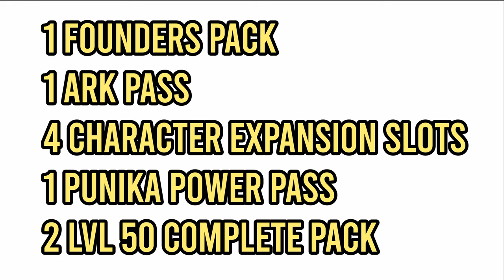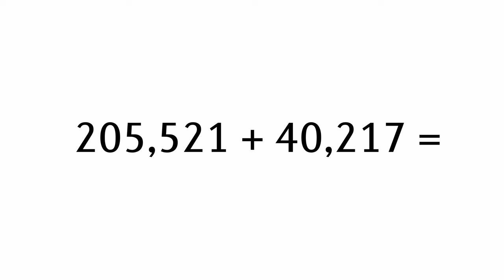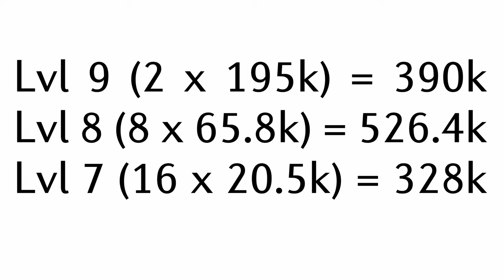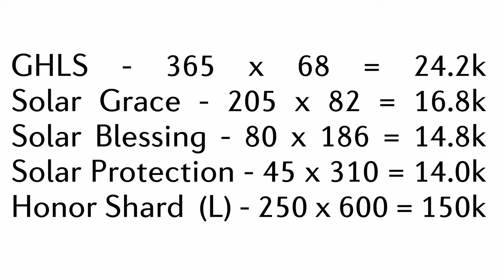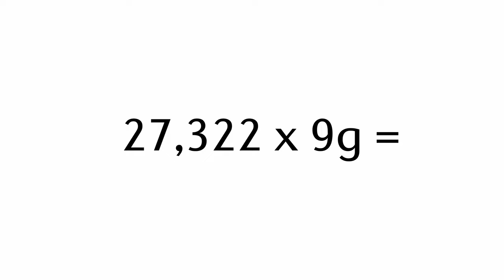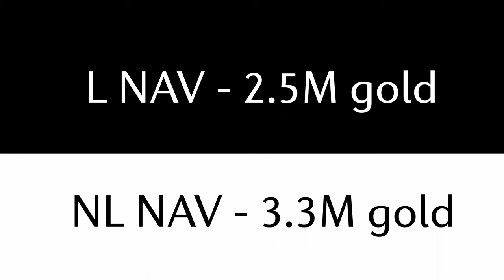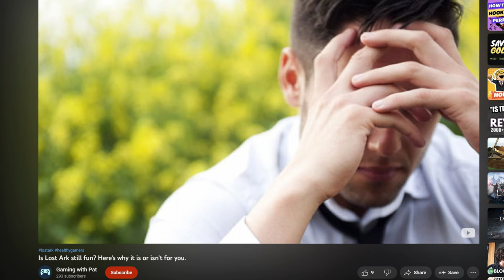3 Items to Flip - Gold Tips from a Multi-Millionaire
I am holding over 1M+ gold-value items that I plan on making multiple-millions of gold in the next 2 months. Come join me on the biggest Lost Ark Gold trades, ever yet.

I also go over my total account value and what I was able to accomplish with 2.7k hours played (honestly 300 hours are probably in AFKing/in-queue or making videos).

🕘Timestamps:
0:00 Introduction
0:15 Past and Future Plans
0:41 Addressing if I Rushed to T3 or Swiped
0:56 Character Overview - 8 Gold Generating Character
1:27 Gold Count
1:40 Legendary Engravings
2:15 Level 7 or Higher Gems
2:46 Items to Flip - Part 1
3:27 Items to Flip - Part 2
4:17 Items to Flip - Part 3
5:16 T3 Secret Maps + Una's Token
5:30 Total Liquid & Non-Liquid Gold Value
5:57 How did I get this much gold? (comment below if you want a follow up video)
6:09 Closing Remarks for Encouragement

If you want to find out the best way to make a character in an Alt Server: